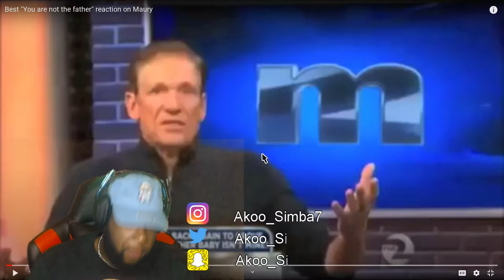Bobby Is Not The Father! | Best "You are not the father" reaction on Maury